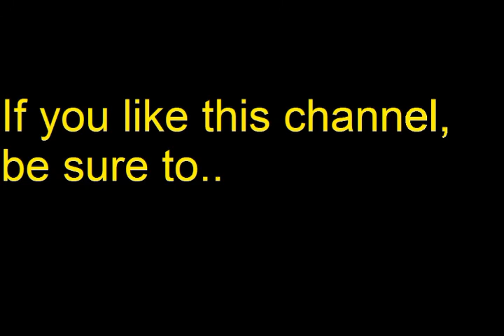Boom Inc. Music Official Channel Trailer